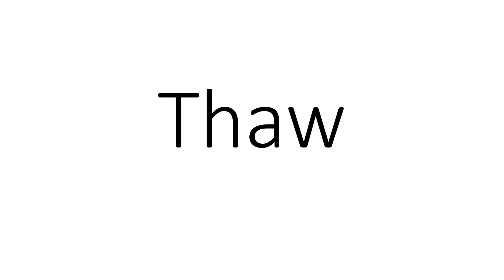Pronunciation of Thaw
Presentation and voiceover by Sukhneer